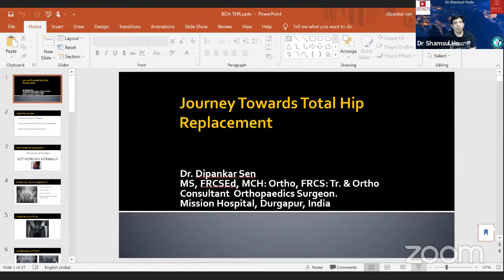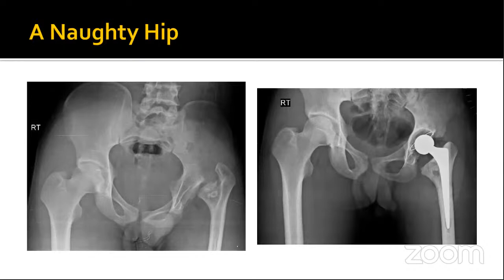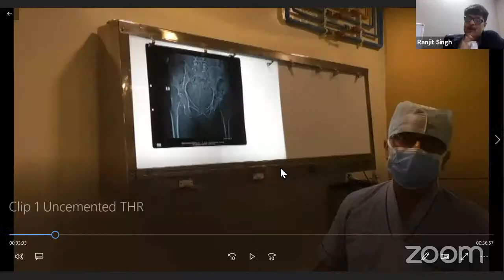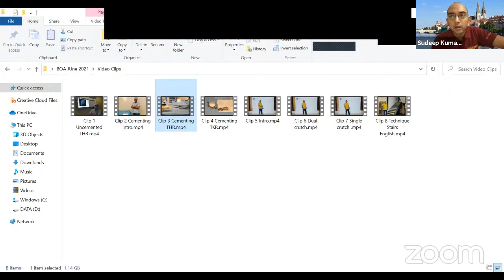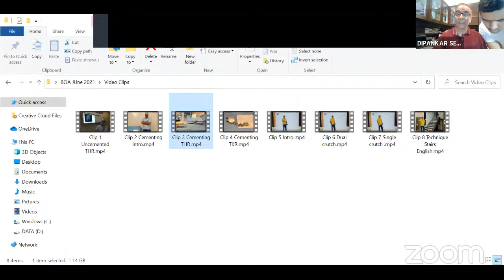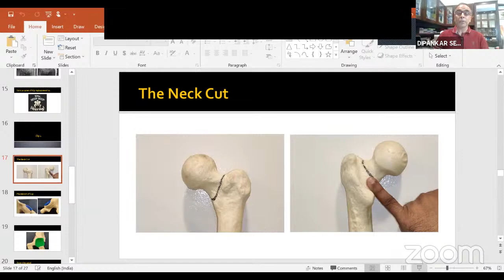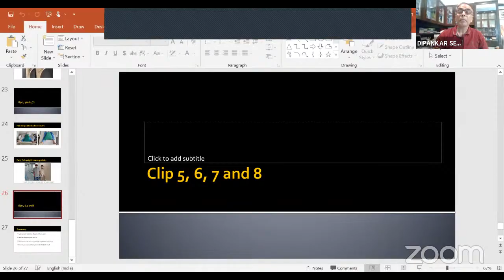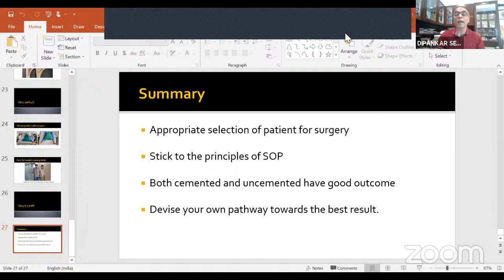BOA - Primary Hip Arthroplasty Webinar